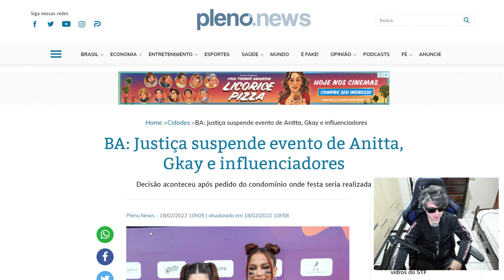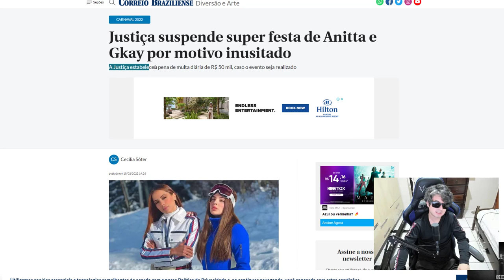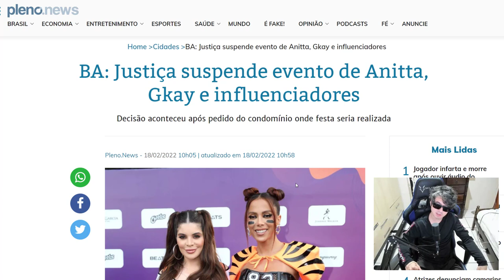ANITTA SE DEU MAL E JUSTIÇA SUSPENDE FESTA DE GKAY !